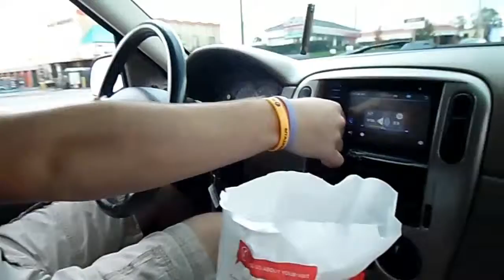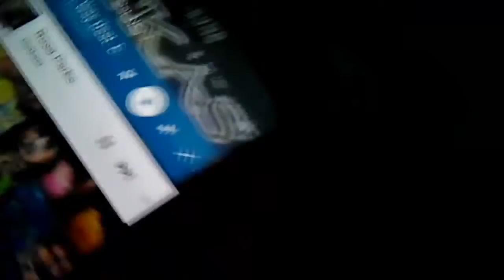CRAZY REMIX OF FETTY WAP!!!!!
i hope you guys enjoy this video. Don't forget to live life to the fullest and never give up.
ALWAYS ALWAYS ALWAYS Stay POSITIVE !